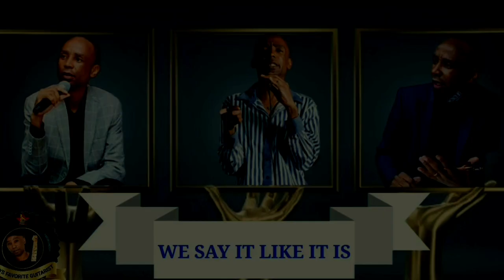Bad Remuneration Is A Pandemic In Zimbabwe-Mono Mukundu